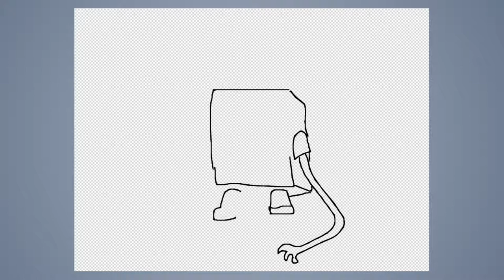Speed draw #282: One Piece cross Bob Sponge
JAB-2018